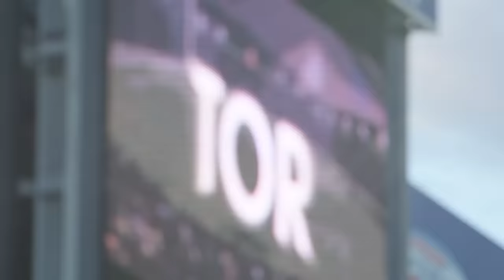SC Freiburg Manschaftssong neu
endlich ist es da, das neue Manschafts Video des SC Freiburg